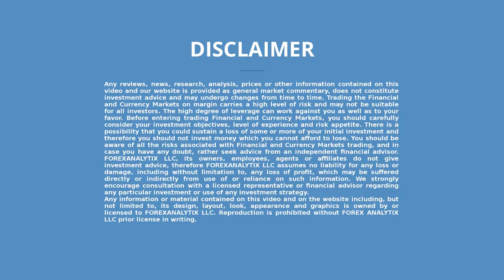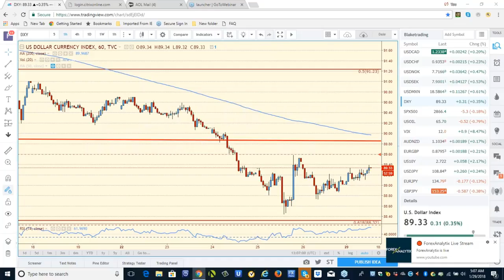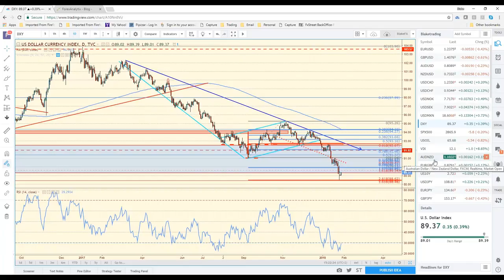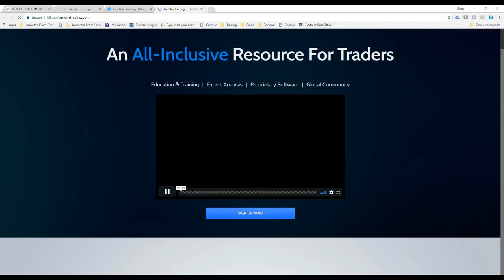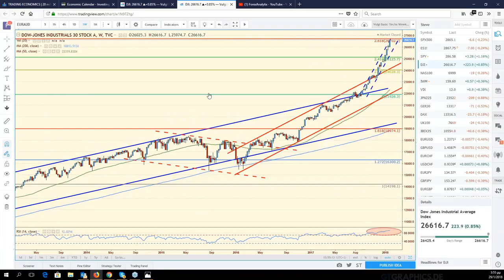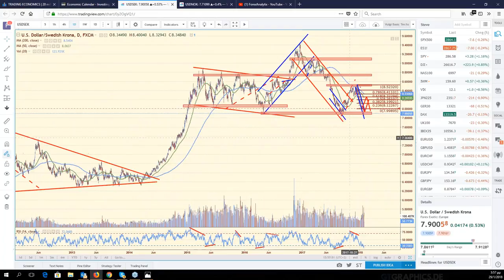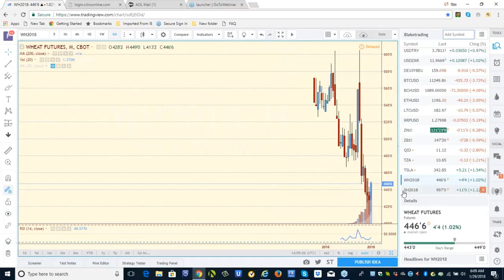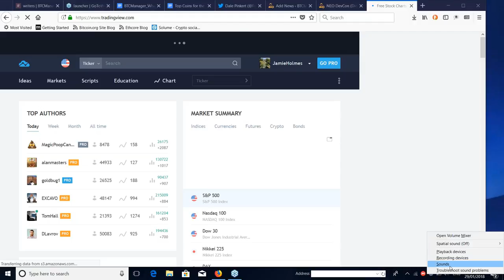F A C E Webinar January 29th 2018